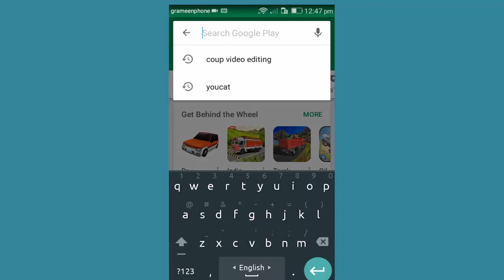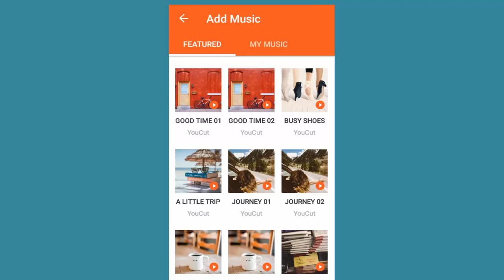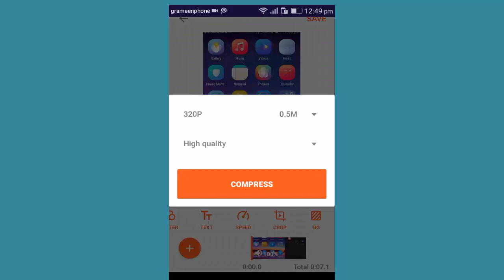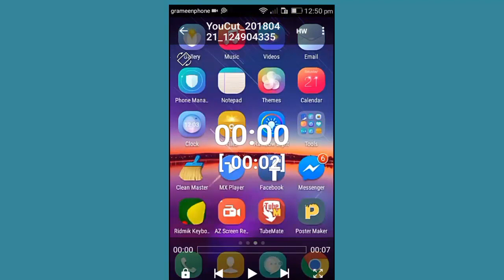No watermark video editor apps on android,youcut - video editing & video maker apk bangla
No watermark video editor apps on android,youcut - video editing & video maker apk bangla watermark free apps bd